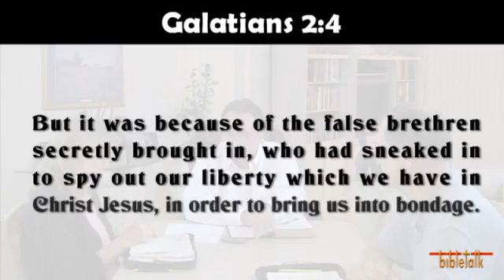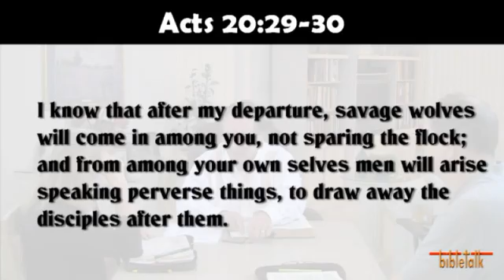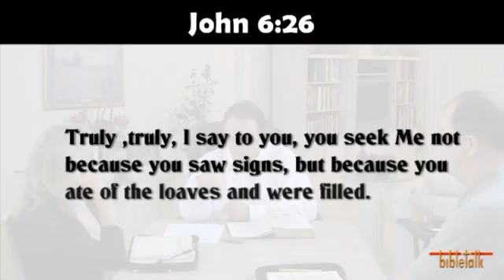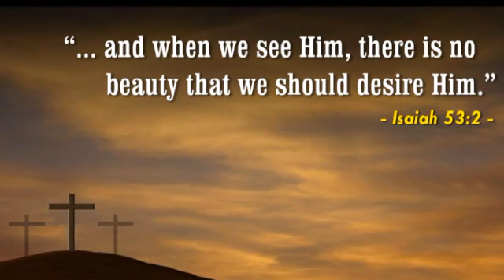Church Growth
A seminar in less than 10 minutes about church growth and leadership. The good, the bad and the ugly -- it's all there!